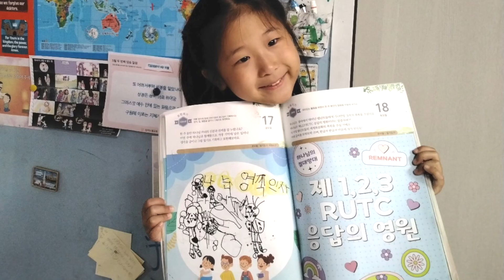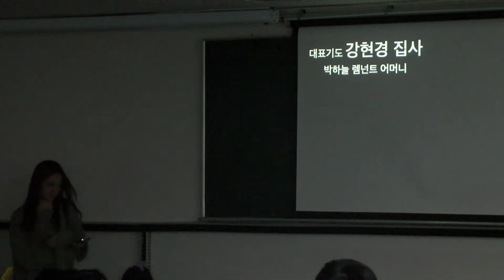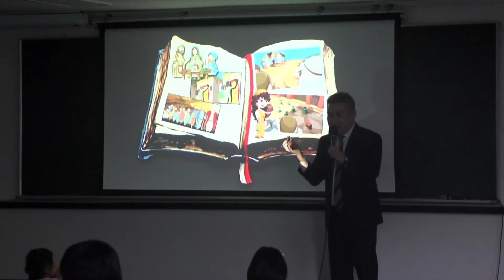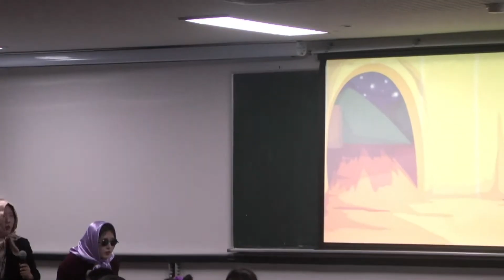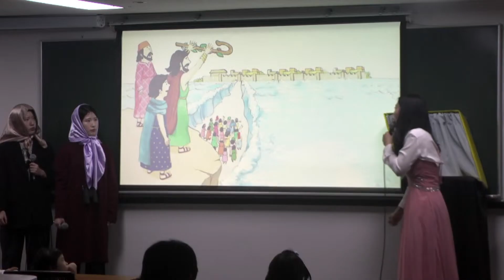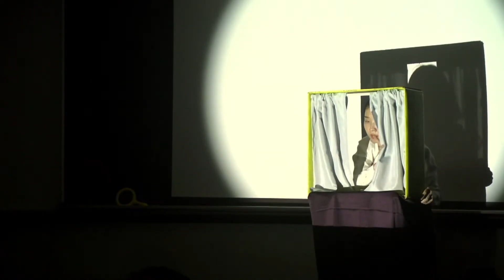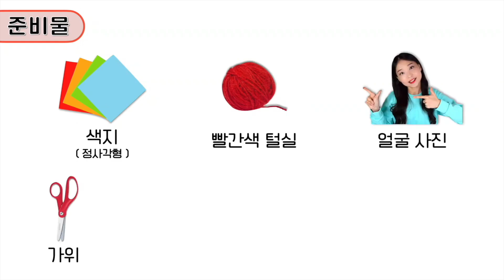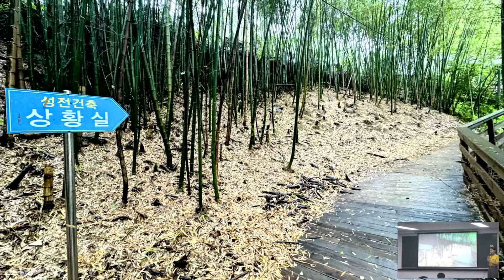2024. 5. 19. 幼稚部礼拝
[礼拝順序]
賛美 (00:00)
メッセージ (11:33)
サミットタイム (41:24)